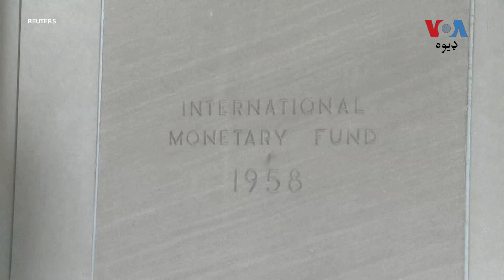د اقتصادي چېلنجونو سره مخ نړۍ لپاره په واشنګټن کې داېي اېم اېف او نړيوال بېنک کلنۍ غونډه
په واشنګټن کې داېي اېم اېف او نړيوال بېنک کلنۍ غونډې ته د بېلابېلوهېوادونو خبريالان راغلي وو چې وګوري دا ادارې د د دوي دهېوادونو او سيمو د مالي مشکالاتو په اړه څه واېي اوڅه تګلارې وړاندې کوي.

د ډيوه همکار افتخار حسېن ورسره خبرې کړي او تاسو ته یې وړاندې کوي.